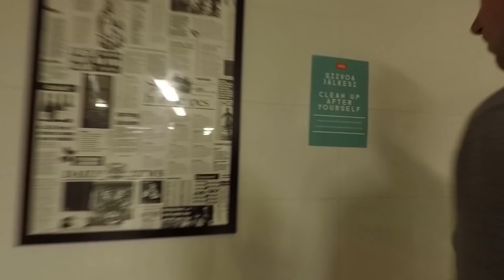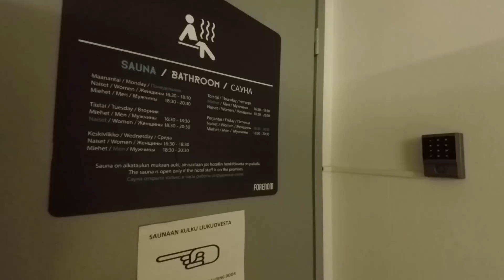Exploring alternative way of living - to us anyway!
We are a couple that is living full time in a conversion van. We are living off grid and urban wild camping and loving this simple lifestyle.

In this episode we took our van to body shop for repairs and moved to
Forenom aparthotel, because it was a decent priced shelter and they are a cool rental place because they allow pets.

This video was filmed in October.